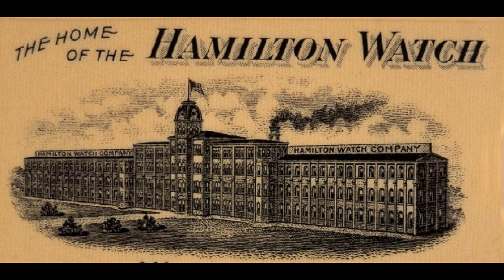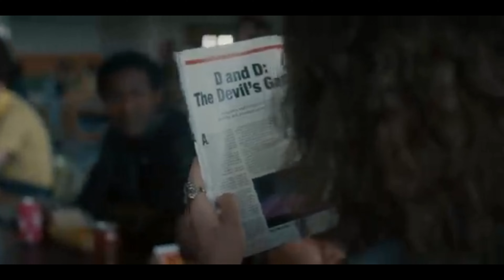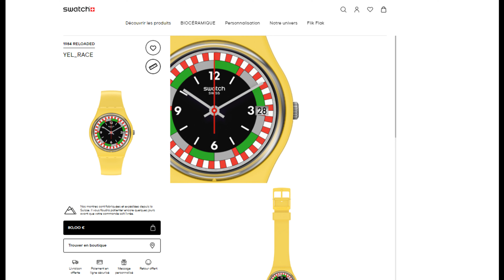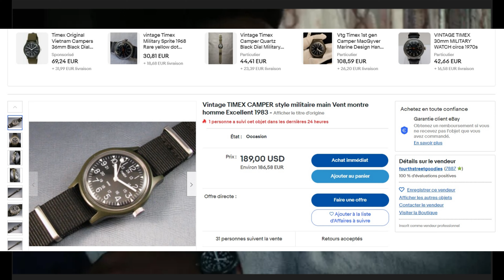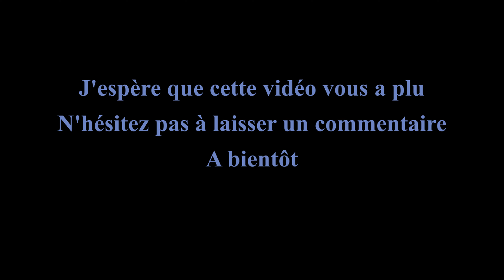MONTRES & CINEMA - Stranger things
Casio 53W de Mike Wheeler
Casio F91W de Eddie Munson